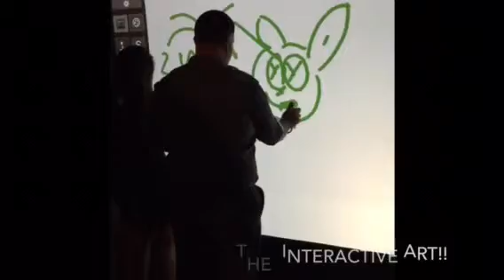Artopia Dallas, Tx 2015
Foodie, fashion, and art festival! Sip cocktails, sample restaurants, and watch artists crest while listening to music. With the cool, modern, sophisticated, hipster vibe, you will be sure to enjoy the event! If you attend next year, dress to impress and have fun! Here's a sample of what to expect! (Sorry, it was dark so food and drink footage was limited). :)